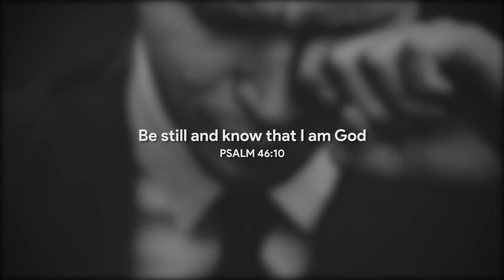HARD TIMES - Motivational​ Gospel Rap/Hip Hop Instrumental 2019 (Prod. By IJ Beats)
Psalm 46:10

➡️ Want to use this beat in your next track? Lease or own the Exclusive Rights now on my website. High quality, zero tags, and instant delivery. ⬇️

🎧 Free for non-profit/auditioning purposes. Get the TAGGED version now via my website ⬆️ Don't forget to give credit—it's highly appreciated!
Please note: CONTENT ID NOT ALLOWED!